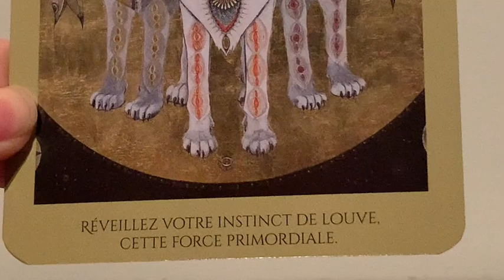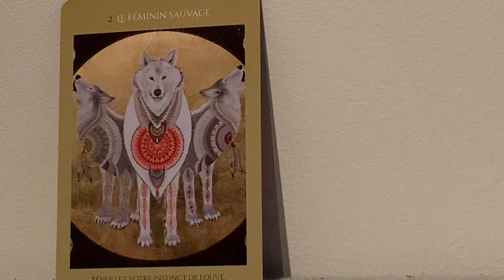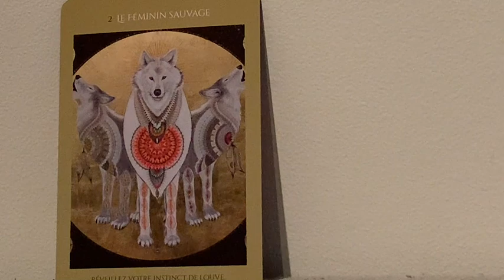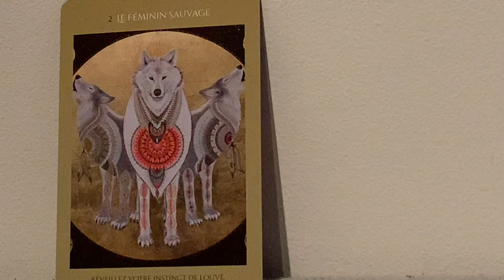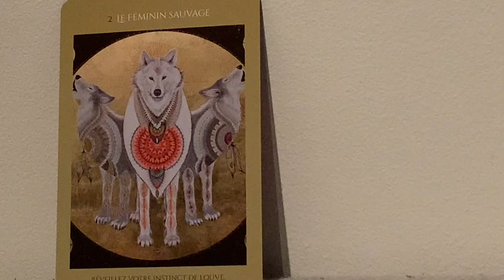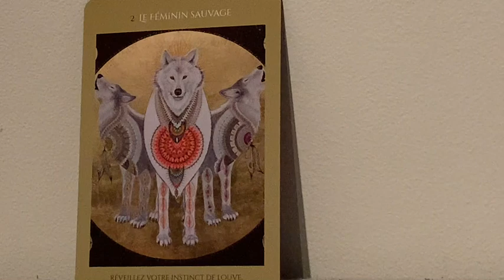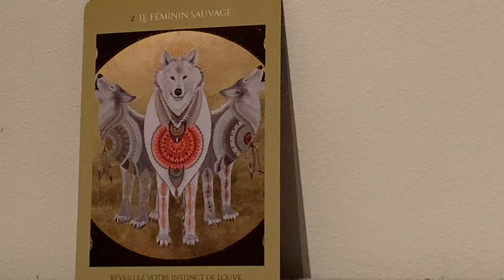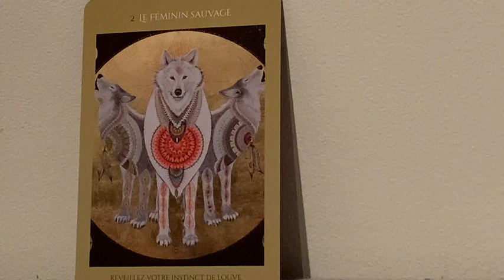CARTE DU JOUR, ACCUEILLE LA FEMME SAUVAGE EN TOI SACRÉ FÉMININ ! RITUEL, VISUALISATION, MÉDITATION.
La louve blanche vient te visiter, elle éveille tes instincts de femme sauvage. Elle marche dans tes pas. Elle demande à être accueillie.